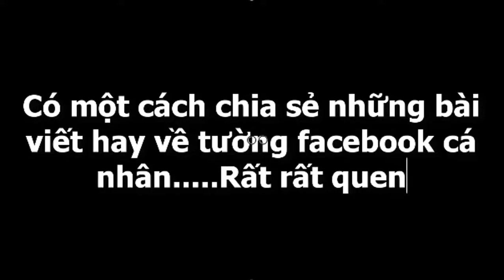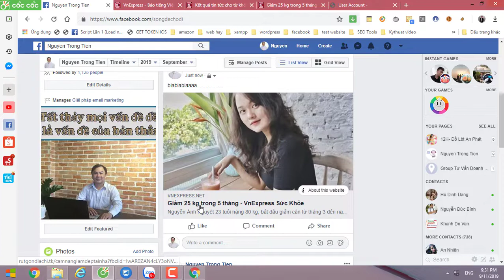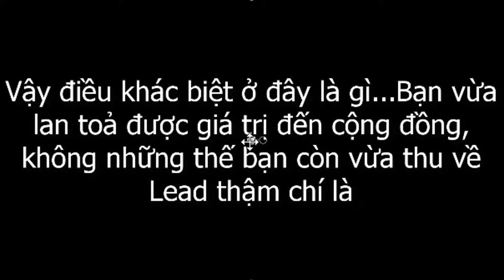Rut Gon Link Dang Overlay page